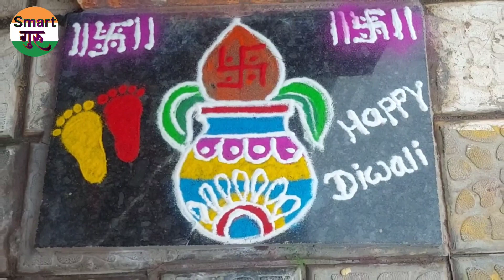Rangoli Art Happy Diwali Mrs.Pritam Santosh Satpute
Rangoli Art Happy Diwali Pritam Satpute ‎@Smart गुरू